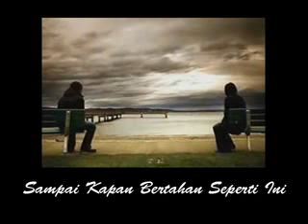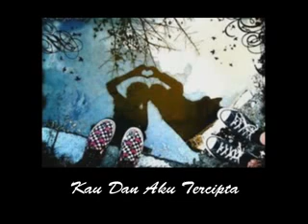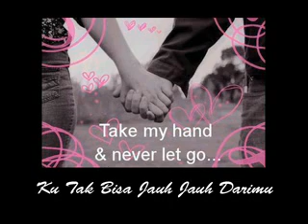Slank - Ku Tak Bisa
Pernah berpikir 'tuk pergi dan terlintas tinggalkan kau sendiri,..